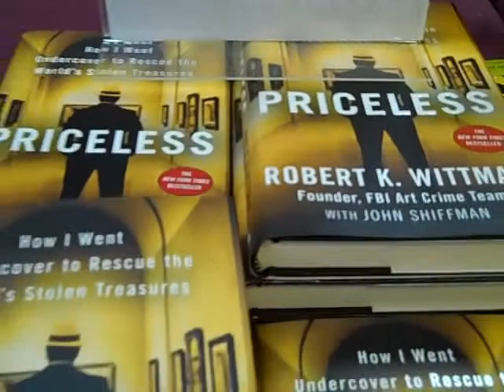Robert Wittman at the Chester County Book and Music Company pt. 2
I filmed Robert Wittman doing a question/answer session before he did the book signing at the Chester County Book and Music Company in West Chester, PA, a couple days ago... enjoy!